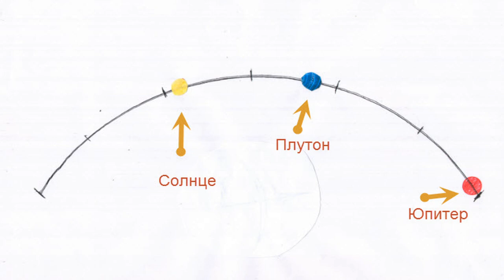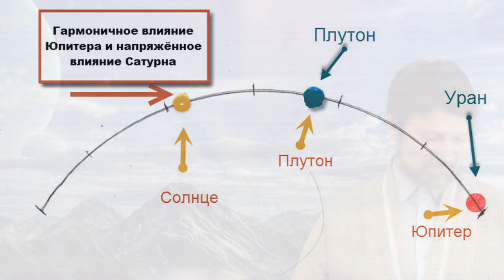Иран (прогноз январь 2019 года)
Будет ли военный конфликт в Иране?